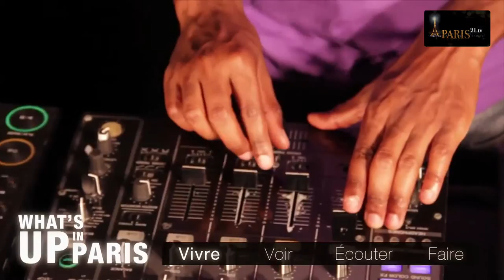What's up in Paris : Septembre 2015 (Version Française)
Bienvenue dans le  magazine « What’s up in Paris »  de septembre 2015 . Mensuel, il est dédié à tout ce qu’il faut vivre, voir, écouter, et  faire à Paris !
Alors, restez avec nous et découvrez grâce à « What’s up in Paris »  une sélection des incontournables de la rentrée

Vivre :
Vivre l’élégance parisienne pour des séjours sur-mesure dans un cadre spacieux, unique à Paris dans les Citadines Suites Arc de Triomphe. Située dans le 16ème arrondissement de Paris, entre le Trocadéro et les Champs Elysées, la résidence réunit deux bâtiments aux univers distincts. Ces deux édifices allient le modernisme du célèbre architecte Ricardo Bofill et l’esthétique du style haussmannien. Pour réserver : citadines.com
Vivre une soirée très branchée en chinant ? Tout à fait possible ! Pour cela vous vous rendrez aux Puces de St Ouen à l’espace Habitat Vintage jusqu’au 6 septembre. Un lieu fait de matériaux de recup ou le tout Paris se côtoie pour des moments festifs Le jeudi de 18h à 00h, le vendredi de 12h à 15h puis de 18h à 00h, les samedis et dimanches de 10h à 00h et le lundi de 12h à 15h. Au programme : Dj sets, live painting, bières d'exception, saucisses maison et burgers gourmets
L’adresse : 77 rue des Rosiers aux Puces de St Ouen

Voir :
Amoureux de l’Argentine, allez voir jusqu’au 23 septembre l’exposition « My Buenos Aires » à la Maison Rouge. Cette exposition prend le contrepied d’une vision romantique de Buenos Aires. Ça n’est pas une illustration de la ville que Paula Aisemberg et Albertine de Galbert souhaitent présenter au public de la Maison Rouge, ni non plus un palmarès des artistes argentins, mais plutôt une sensation, une expérience des dynamiques à l’œuvre dans la capitale...
Pour plus d’informations, rendez-vous sur : lamaisonrouge.org
Voir le Paris des années folles comme si vous y étiez, c’est le moment avec la comédie musicale « Mistinguett » qui s’installe sur la scène du Comedia . Ambiance cabaret garantie avec ce spectacle haut en couleur qui à l’époque, véritable "Show Music-Hall" a su inspiré Broadway.
Rendez-vous sur : mistinguett-lespectacle.fr

Ecouter :
Au sein de la Cour d’honneur de l’Hôtel national des Invalides du 8 au 12 septembre, venez écouter de l’Opéra en plein air. Une occasion de découvrir ou de redécouvrir La Traviata, l'Opéra en trois actes et quatre tableaux de Giuseppe Verdi.
Fans de Manu Chao, Texas, notamment vous irez à la fête de l’Huma les vendredi 11, samedi 12 et dimanche 13 septembre au Parc Départemental George-Valbon à la Courneuve. Cette fête organisée par le quotidien l’Humanité rassemblera comme chaque année plus de 500 000 personnes…
Pour en savoir plus sur le programme, rendez-vous sur : fnacspectacles.com

Faire :
Faire gratuitement la découverte des monuments et lieux culturels ordinairement inaccessibles au grand public. Par exemple, le Palais de l’Élysée, l’Assemblée Nationale, la Cour des comptes qui siège dans le Palais Bourbon…ou moins réjouissant la Prison de la Santé…etc. Bref profiter d’une occasion de partir à la rencontre de lieux parfois insolites, mais riches d’histoire. Comment ? En participant aux 32èmes journées du Patrimoine les 19 et 20 septembre… A l’honneur cette année  le patrimoine du XXIe siècle, "une histoire d’avenir".
Pour plus d’informations, rendez-vous sur : journeesdupatrimoine.culturecommunication.gouv.fr/
Faites-vous peur…où ça ? Au Musée d’Art moderne de Paris en allant visiter  The House of Horrors, réalisée dans le cadre de l’exposition monographique de Sturtevant « The Razzle Dazzle of Thinking » en 2010 à l’ARC, est la dernière grande installation de l’artiste décédée en 2014. Cette donation faite par l’artiste vient compléter les collections permanentes du Musée d’Art moderne de la Ville de Paris, riche aujourd’hui de plus de 10 000 œuvres.
Renseignez-vous sur : mam.paris.fr

Bonne rentrée à Paris et Rendez-vous le 1er octobre !